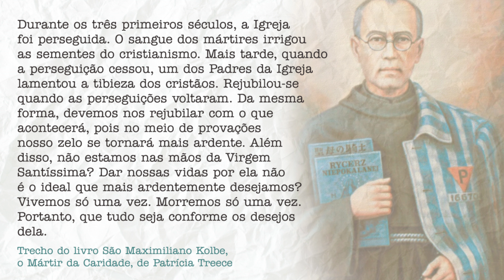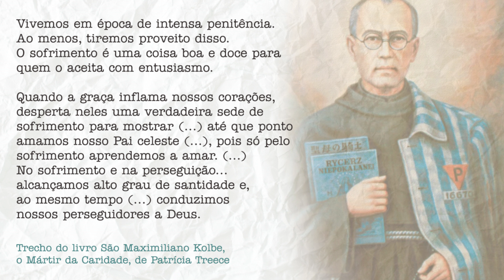Você já se sentiu perseguido por causa da sua fé?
Você já se sentiu perseguido por causa da sua fé? São Maximiliano Maria Kolbe, o cavaleiro da imaculada, o mártir da caridade, sabe o que é perseguição. Ele deu a sua vida em um campo de concentração nazista para salvar um pai de família. O que podemos aprender com ele para tempos de tensão sobre a fé?